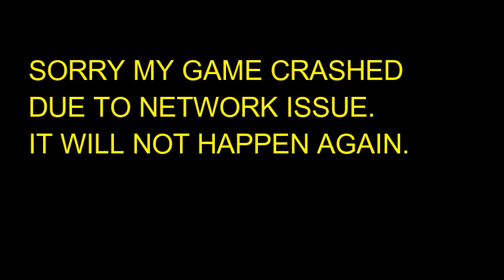My first classic video without voiceover (duo domination) 22 kills but an error occurred in last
This is my first ever classic video if you enjoy please like subscribe and share; WE almost cleared 25 percent of the server but an error occurred at end watch full video till the end
Age-13